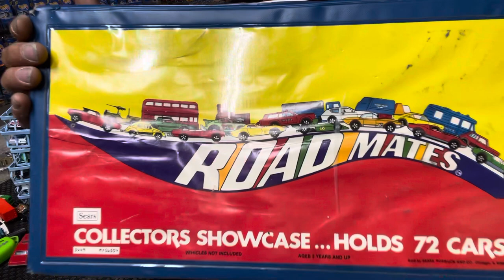This is another collection form last weekend haul.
This is the third collection from last weekend lots of junk some treasures but I love the case .